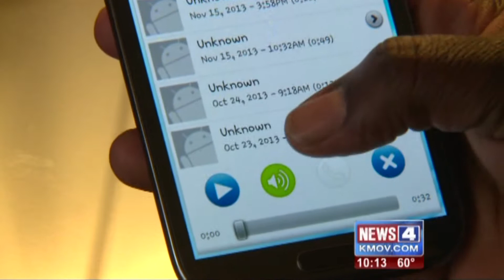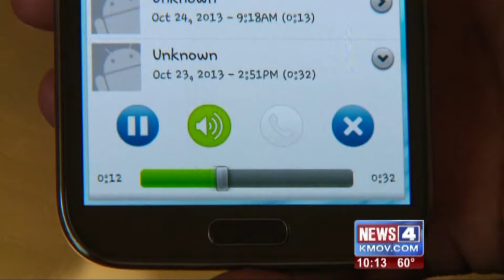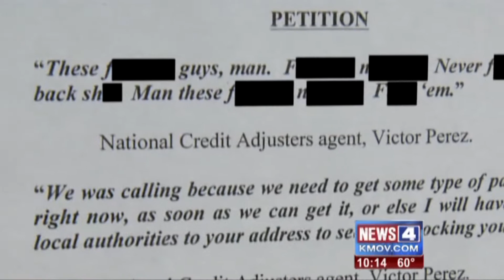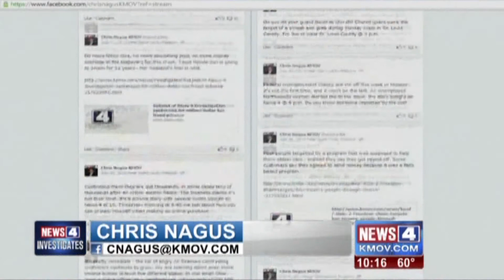National Credit Adjustors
A St. Louis man claims National Credit Adjustors made racially charged remarks during a debt collection call. News 4 traveled to Kansas to get answers from company management.